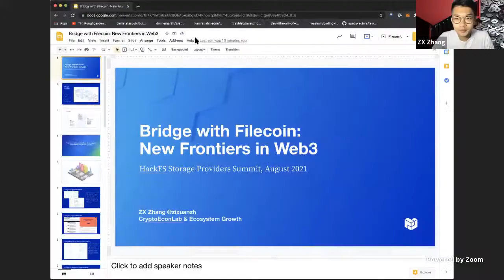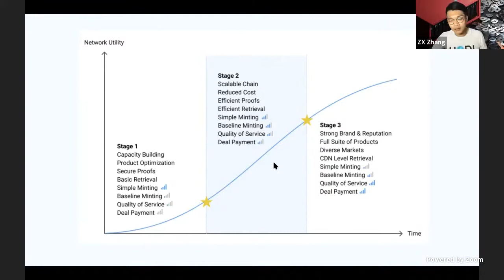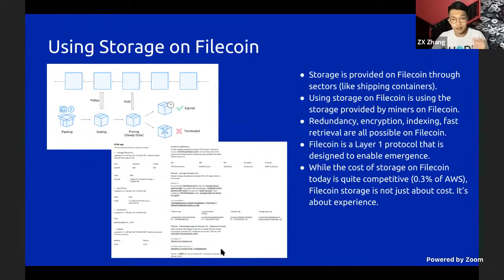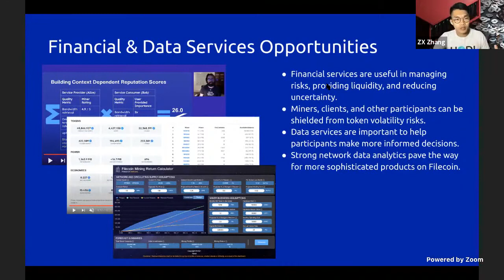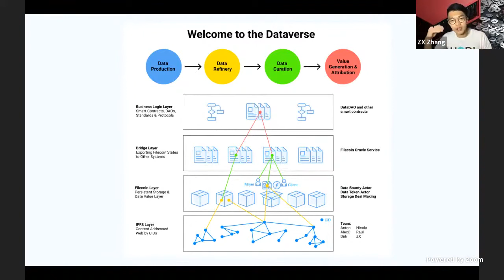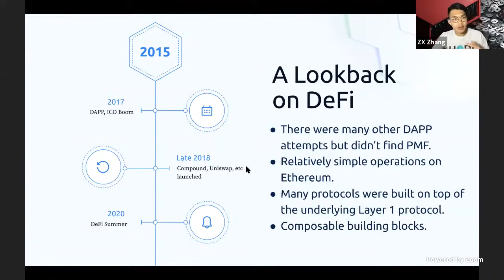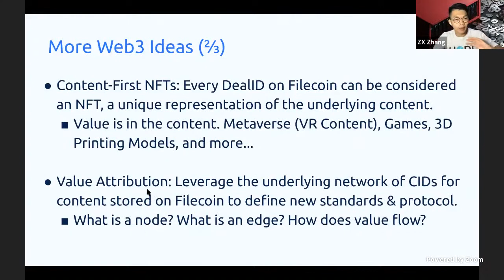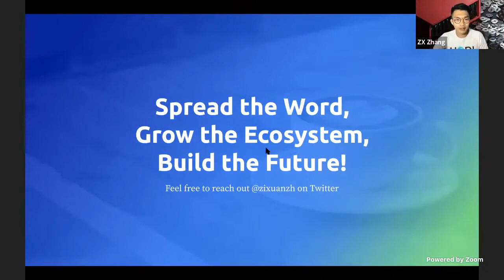Bridging with Filecoin - New Frontiers in Web3 | ZX Zhang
ZX of Protocol Labs Research discusses the new frontiers in the web3 space and Filecoin as a critical player within.